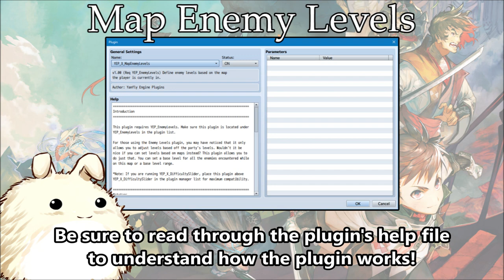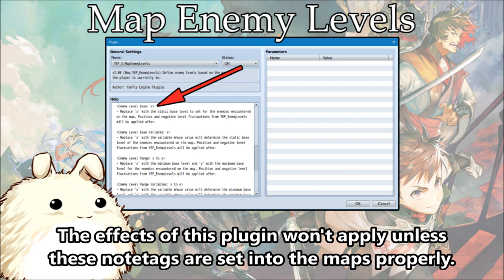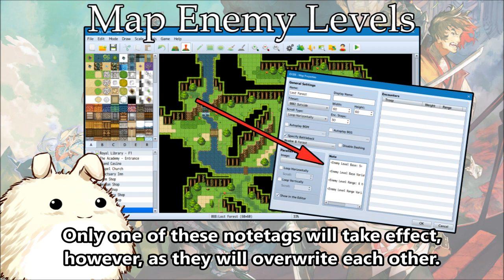YEP.191 - Map Enemy Levels - RPG Maker MV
For those using the Enemy Levels plugin, you may have noticed that it only allows you to adjust levels based off the party's levels. Wouldn't it be nice if you can set levels based on maps instead? This plugin allows you to do just that. You can set a base level for all the enemies encountered while on this map or a base level range.